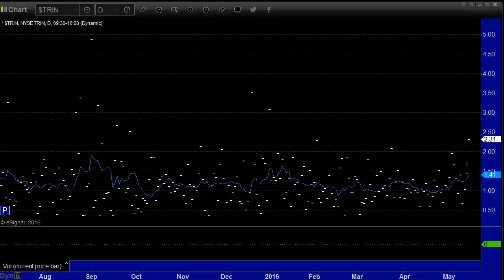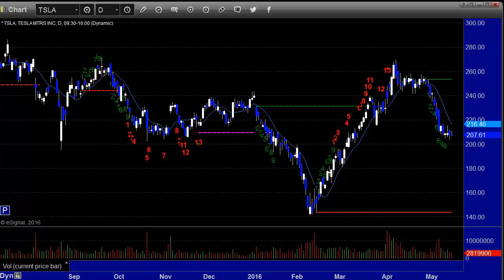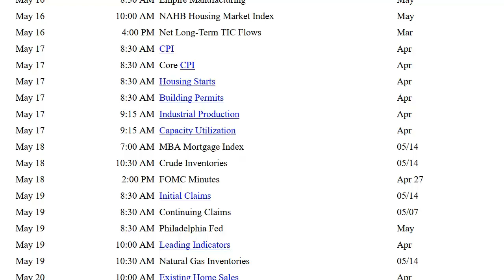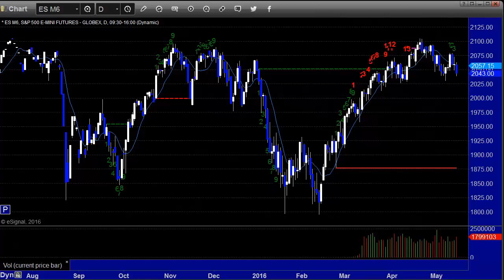Stock Trading: Economic Roadmap and Index Preview for the Week of May 16, 2016